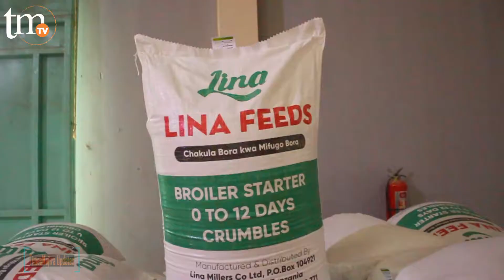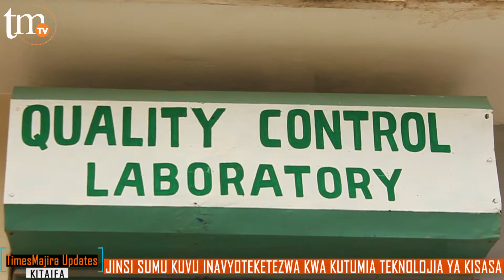WAKATI SUMU KUVU IKIWA BADO NI TISHIO KWA MAZAO YA NAFAKA, TAZAMA KINACHOFANYIKA KWENYE KIWANDA HIKI